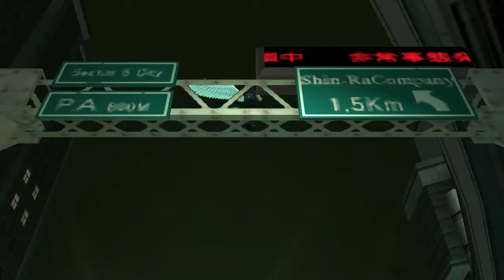Let's Play Crisis Core - FINAL FANTASY VII [German] #16 - Hojos ewige Experimente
Let's Play Crisis Core - FINAL FANTASY VII
Folge 16: Hojos ewige Experimente

►In dieser Folge:
Genesis-Repliken greifen das Shinra-Gebäude an und wir eilen zur Hilfe. Angeal taucht auch auf und scheint plötzlich wieder auf unserer Seite zu stehen. In Hojos Labor erfahren wir mehr über Genesis' und Angeals Probleme.

»Crisis Core - FINAL FANTASY VII«
Action-RPG von Square Enix (2007)
Offizielle Seite: